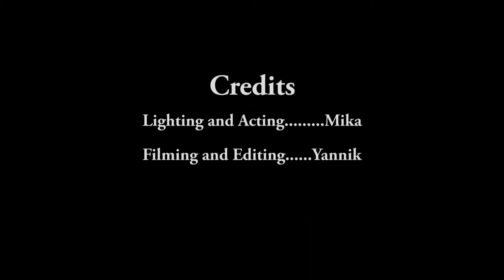Dreamscape || Yannik Experimental Video